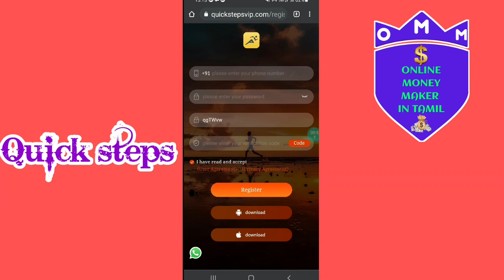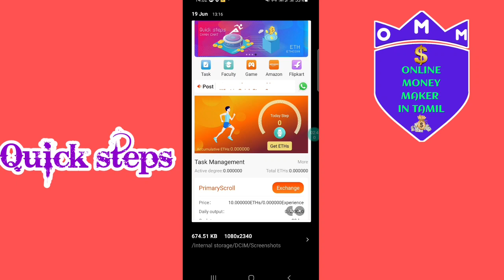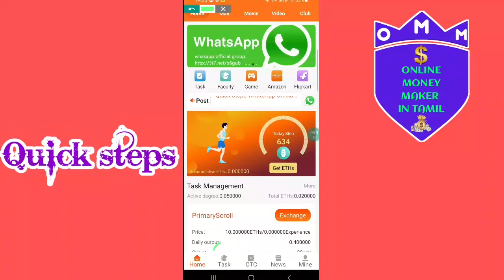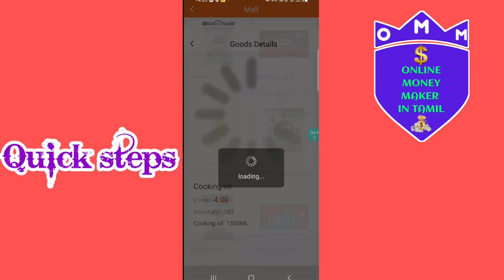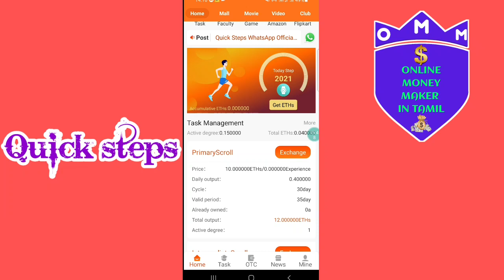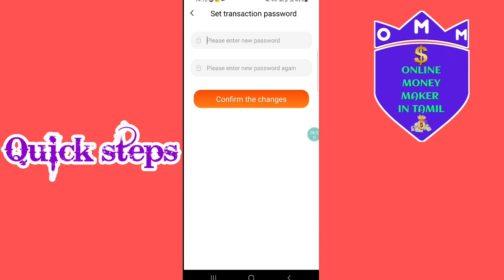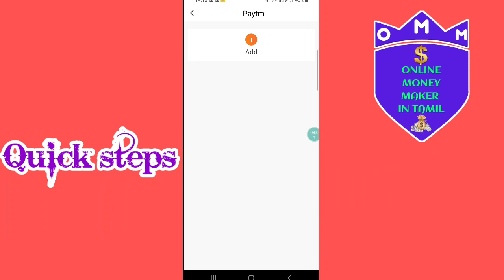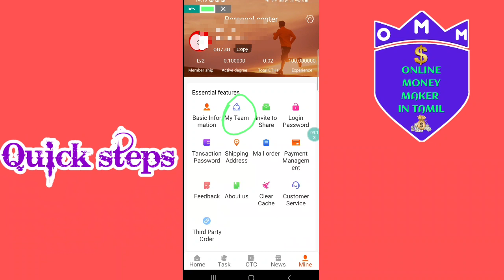Quick Steps | 🚶‍♀️walk & Earn ⚠️ | paytm earning app | tamil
Quick Steps earning app
 Walk and earning

Refer Code :   uFYKka

NOTE: THIS VIDEO IS ONLY FOR EDUCATIONAL AND INFORMATIONAL PURPOSES.   ONLINE MONEY MAKER IN TAMIL channel can't guarantee that you will make money from this or any of my video.